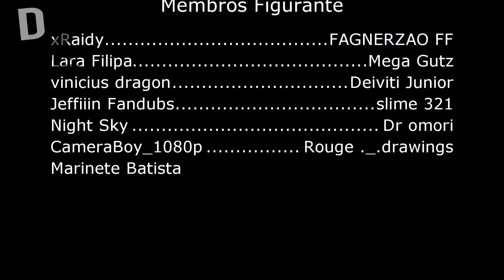Freddy Advanced Warfare (DUBLADO PT-BR) - Paródia FNAF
Página do Facebook : shorturl.at/dDRZ5

\\LINKS ÚTEIS//